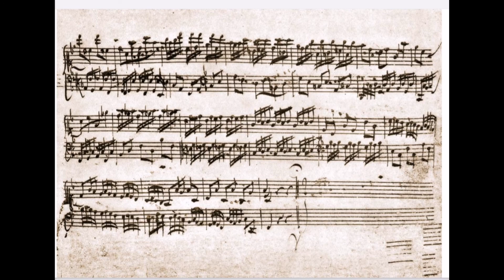Johann Sebastian Bach. Invenciones 4, 6, 7 y 8. BWV 775-779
Francisco San Emeterio Santos interpreta cuatro invenciones de Bach extraídas de su trabajo discográfico "Clasicoscopio: estelas de piano".
Grabación realizada en el Palacio de Festivales de Santander en septiembre de 2019.
Grabación, edición y mezcla: India Hooi.
Masterización: Daniel López de Arróyabe.
Afinación: Carlos de Santiago y Sergio Palacio.